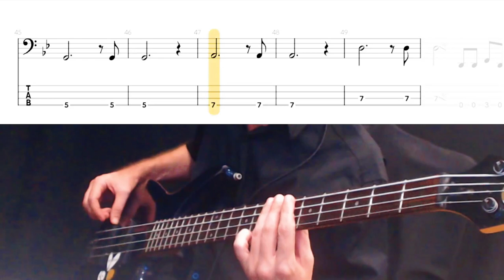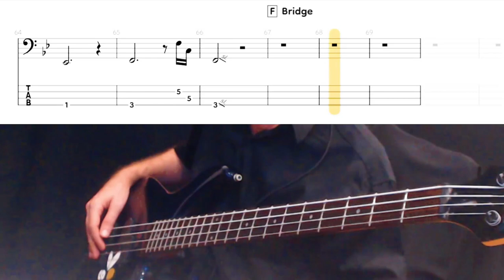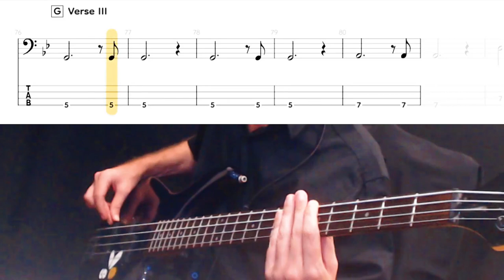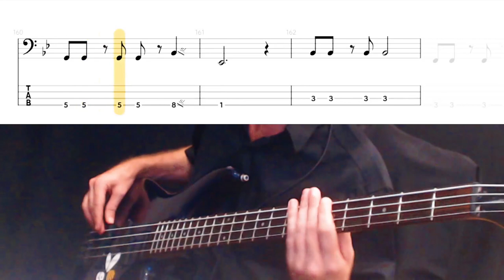Still Loving You by Scorpions - Bass Cover (tablature & notation included)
(YouTube demonetizes all my videos for copyright infringment)
Tuning: Tune down 1 step (DGCF) Song audio is -40 cents